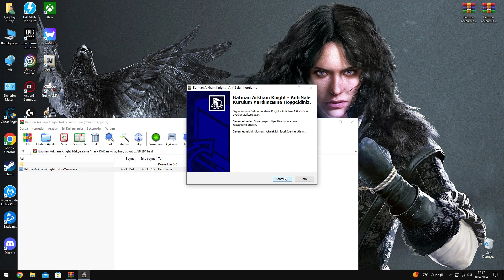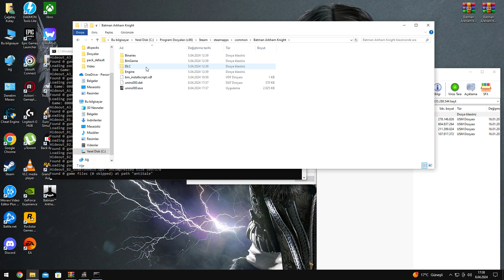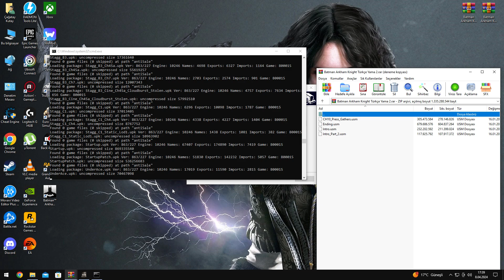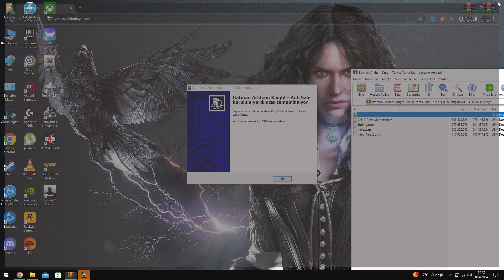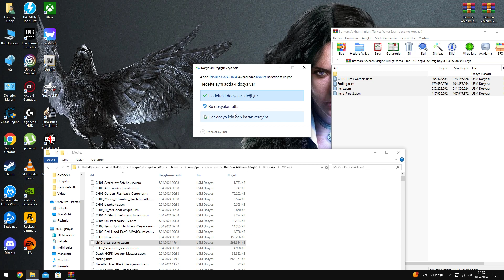Batman Arkham Knight - Nasıl Türkçe Yapılır / How To Make Turkish